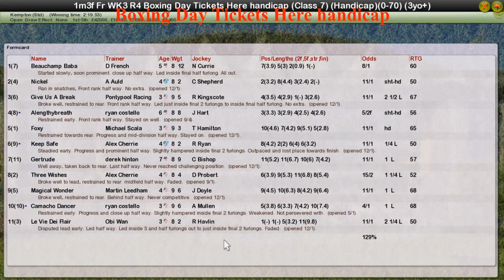Fr WK3 R4 Boxing Day Tickets Here handicap